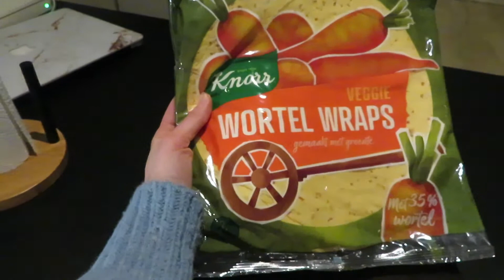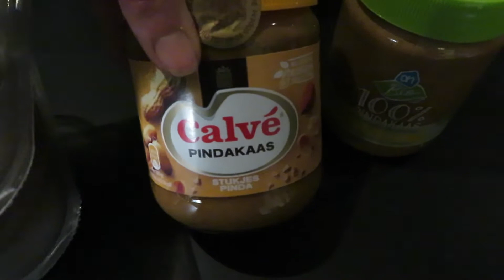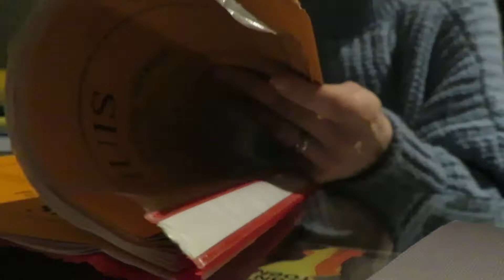nieuwe week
Hallo allemaal en welkom trug op mijn kanaal.

Tine x